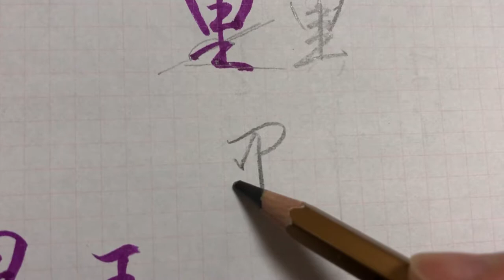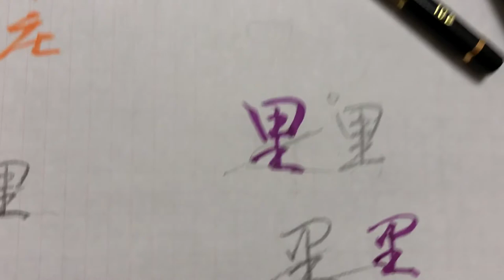里（楷書・行書・草書）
お名前に多い漢字「里」。
下の部分の崩し方について解説しました。
楷書以外は対象になると美しくありません。